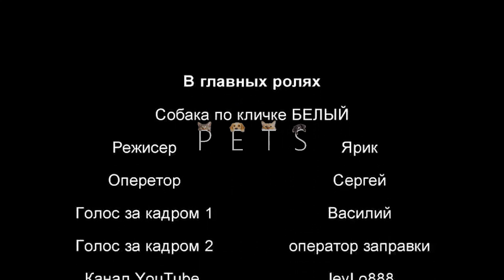One dog is knowledgeable and adorable